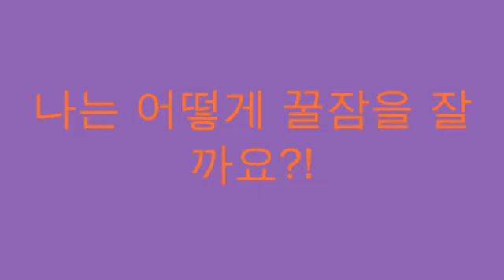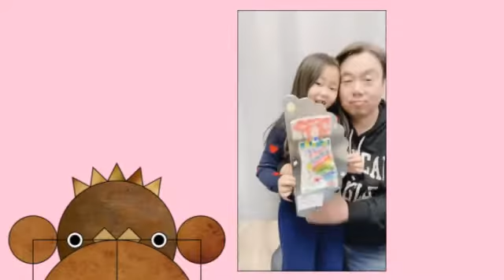{ 코~~~ 잠자는 J2C 친구들 } ⭐️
나는 어떻게 꿀잠을 잘까요?!
신나는 크래프트 시간!~~